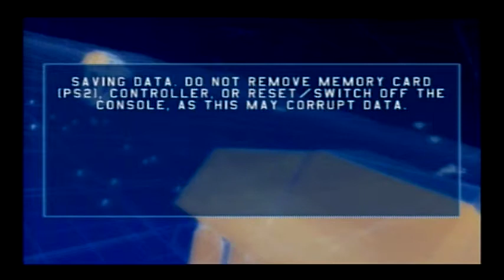THE FINAL ONE!!! (Star Wars Battlefront Galactic Conquest Playthrough)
So at long last it has come to the last video of this game. I know i haven't done all 8 but i think enough is enough. I will do them off camera. But i had alot of fun in this series i hope you did too.